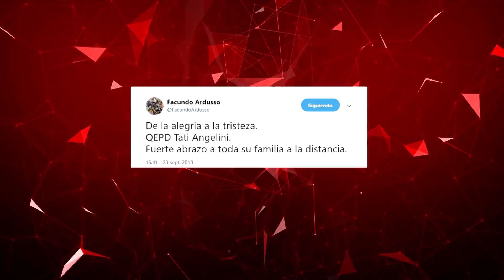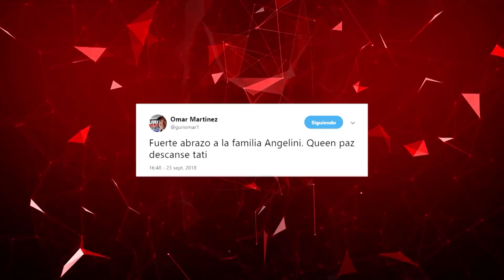La lamentable muerte del "Tati" Angelini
El piloto de Carreras falleció el domingo 23 de septiembre en su ciudad natal al estrellarse el avión que él mismo piloteaba. Las condolencias del todo el equipo de Motor Deportivo para con la familia de tan querido piloto.